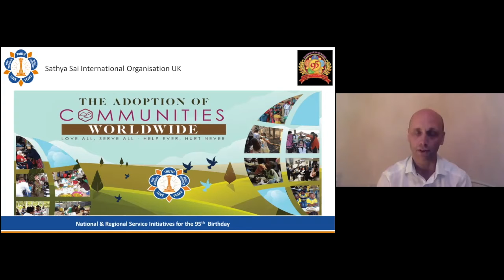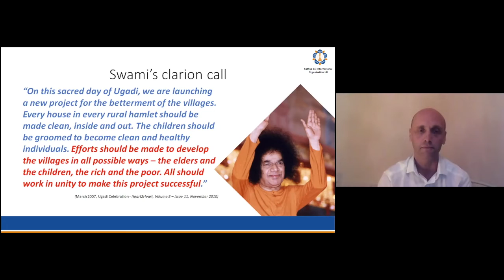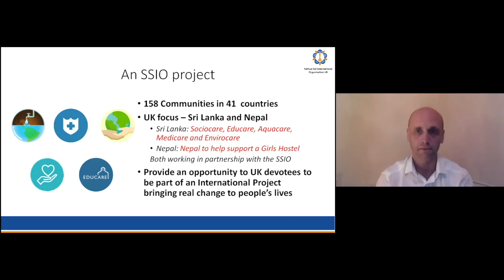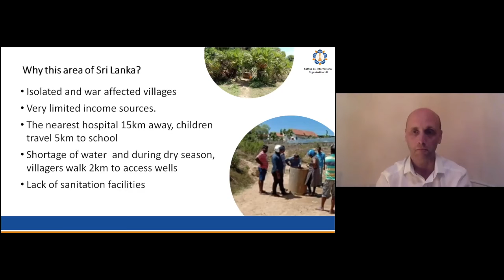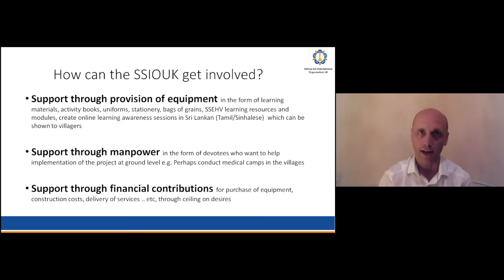95 Communities Sri Lanka & Nepal - The Adoption of Communities Worldwide